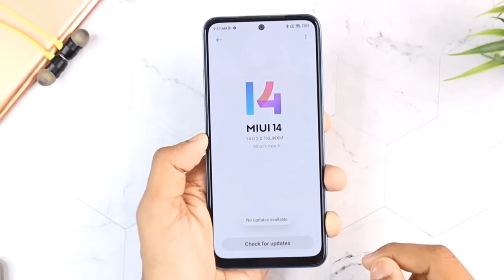DON'T UPDATE YOUR PHONE TO MIUI 14 | IF YOU UPDATE YOUR PHONE WILL BLAST 😭| REDMI NOTE 10S MIUI 14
My Official Channel-@HAKAL GAMER

Control - five finger gyro (always on)

DON'T UPDATE YOUR REDMI NOTE 10S TO MIUI 14
MIUI 14 IS BAD UPDATE
DON'T UPDATE MIUI 14

Oneplus Nord,
PUBG MONTAGE
NewOnePlusNordMid RangePhone
gaming,
Pubg gyroscope,
Jonathan,
solo v squad,
high kills,
Pubg fastest player,
Chinese pros,
players,
k20 Pro gameplay
,t1 scrims,
intense squad,
jonathan pubg controls, jonathan pubg sensitivity, best 2 finger control pubg, best 2 finger mobile player, best 2 finger controls gameplay, jonathan tips and tricks, jonathan tips for close range, jonathan tips pubg, jonathan controls and sensitivity, jonathan controls handcam, jonathan controls pubg, how to master jonathan controls, lost boy pubg squadhelp, squad wipe, squad wipes,
squad wipes tricks, squad wipe montage, squad Wipe tips, squad wipe pubg, squad wiper, squad wipe status,squad wipe in pubg mobile, squad wipe pubg mobile lite,
7t pro, oneplus 7t unboxing, oneplus 7t vs 8, oneplus,7t pubg, oneplus 7t review, oneplus 7t camera, oneplus
7t pro pubg,